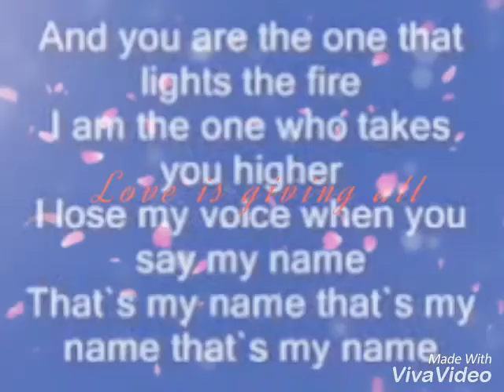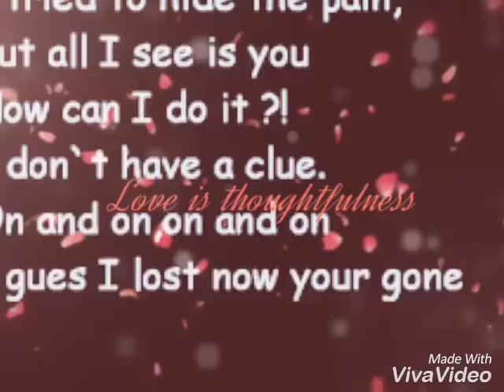AKCENT STAY WITH ME RINGTONE